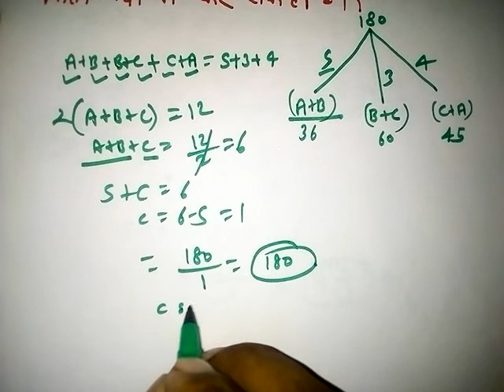Time and work short tricks in hindi part 1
My dear friends this video is time and work based problem you can see also type eci
Or time and work short trics in hindi by amarjeet yadav .Ye hamari kam samy ki pahli video h,time and Work se sambandhit video main jald hi aap sabhi ko uplabdh kra dunga.